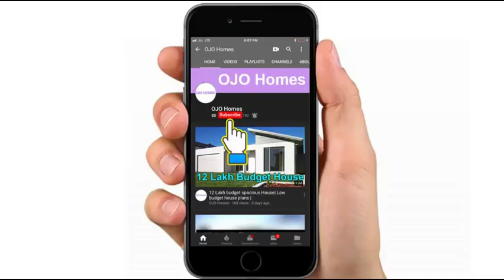Beautiful 7 lakh budget House Plan| Spacious Low budget House plan